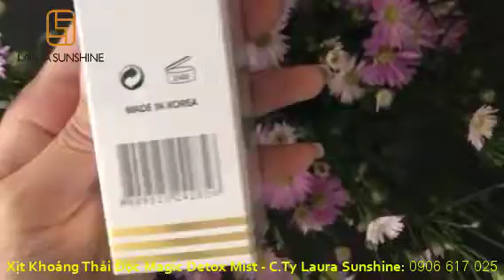Xịt Khoáng Thải Độc Laura Sunshine Review, Mỹ phẩm Laura Sunshine Nhật Kim Anh, webtretho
CÔNG TY CỔ PHẦN LAURA SUNSHINE - NPP ĐỘC QUYỀN LAURA SUNSHINE
CAM KẾT HÀNG CHÍNH HÃNG 100% - FREE SHIP TOÀN QUỐC!